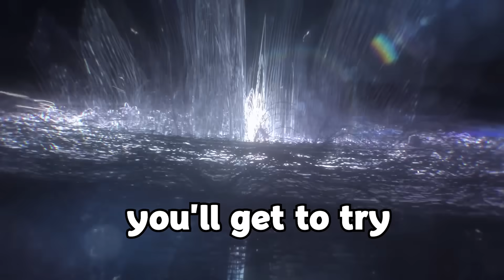The Wuthering Waves Experience rocks hard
Feel free to use my link and try Wuthering Waves right now

Hey everyone!
The long-awaited release of Wuthering Waves took place on May 22nd. Many have been following this project for a long time. And I finally got the chance to experience it.
For those who don't know, it's an open-world Action RPG. The movement is quite fluid: you can run on walls and engage in parkour. The combat system is really cool and well-designed. Parries, dodges, counterattacks, counter dodges and many other.
I think you can spend a lot of time mastering the combat mechanics here. But for now, you can see all my first impressions in this video. Hope you enjoy it!
Music will be in the pinned comment.
Thanks!